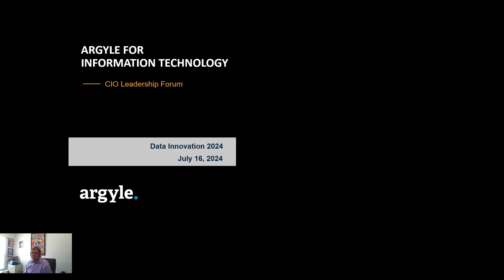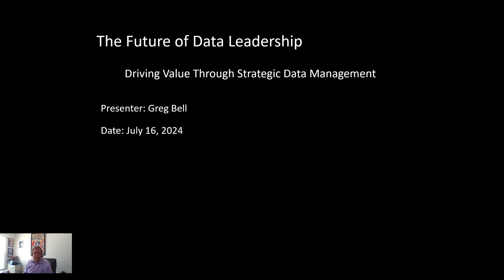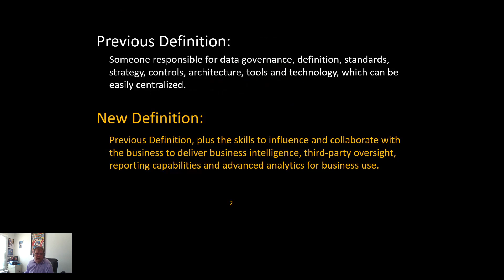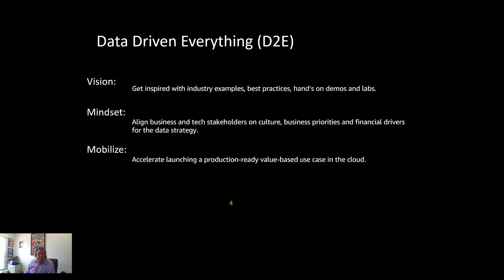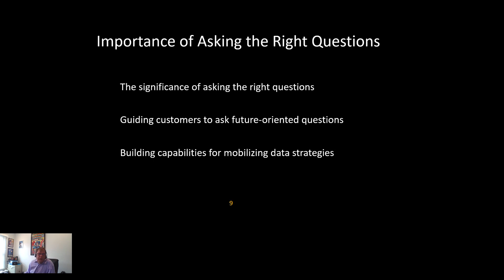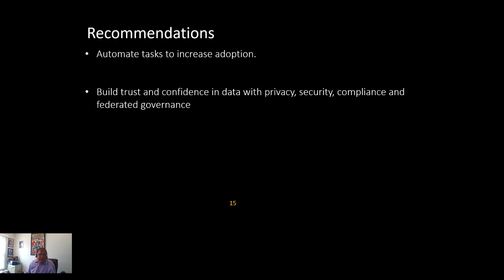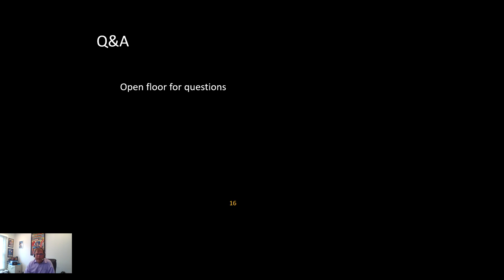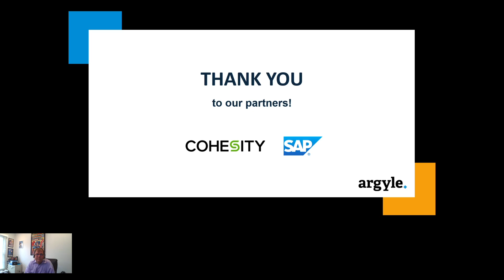KEYNOTE PRESENTATION: Data Pathfinders - The Future of Data Leadership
Modern enterprises collect and use so much data that it can feel like a data tidal wave that’s swamping and smashing everything you’re trying to accomplish. Skillful data leaders govern and direct this data, so instead of a tidal wave, it becomes the sea that your business is floating on. What does it mean to be a data leadership, and how is data leadership evolving?

Join this informative session to learn how to evolve your data leadership practice to meet tomorrow’s challenges.

You will also learn:

How to move beyond platitudes and build a truly data-driven enterprise
The role of emotional intelligence in data leadership
Ways that successful data strategies will change over the next few years